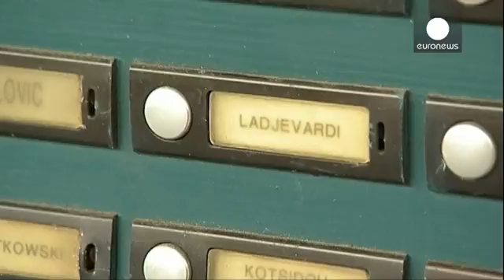Comienza el primer juicio a un ciudadano alemán por crímenes de guerra ejecutados en Siria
Aria L., un joven de 21 años de origen iraní, ha comparecido este miércoles ante el Tribunal de Apelación de Frankfurt por haber difundido en las redes sociales fotografías en las que aparecía junto a varias cabezas decapitadas de lo que los yihadistas consideran "infieles", en la primavera de 2014.

El joven alemán alegó en su defensa que se han "exagerado" los hechos, y aseguró que no había querido humillar a nadie, sino que sólo se fotografió porque se sintió obligado durante su estancia en I…